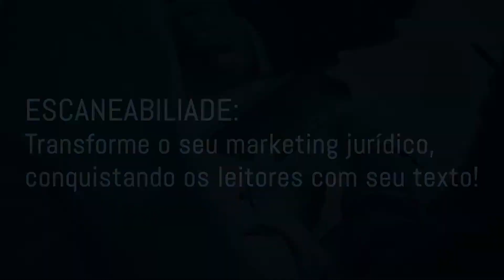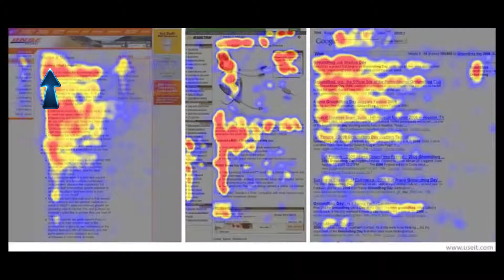Escaneabilidade: Transforme o seu marketing jurídico conquistando os leitores com seu texto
Para ajudar no seu marketing jurídico, conquistando a atenção do leitor e garantir que ele leia o conteúdo do seu escritório até o fim. Assista nossas dicas de escaneabilidade!